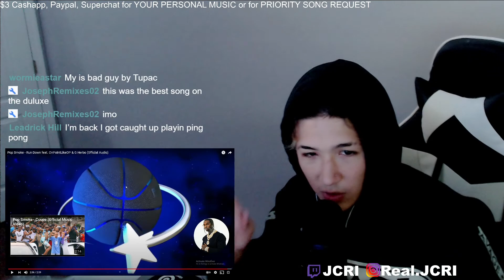REACTING to Pop Smoke - Run Down feat. OnPointLikeOP & G Herbo (Official Audio)